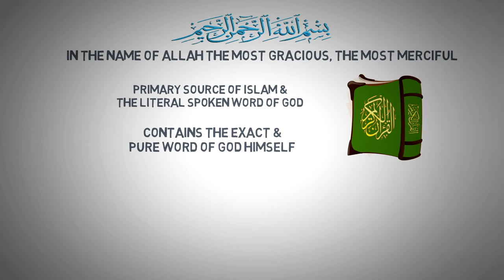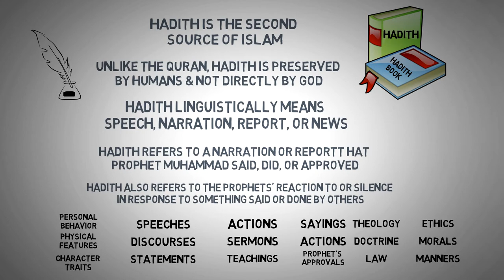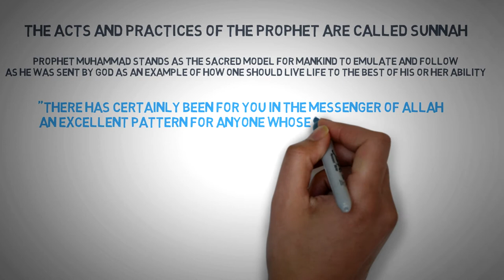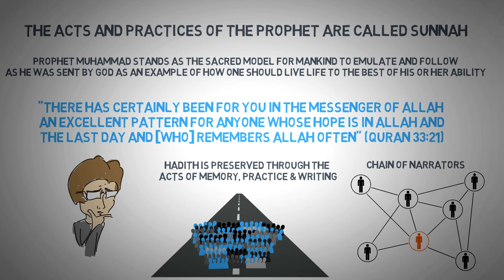What is Hadith and Sunnah┇Importance of Hadith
0:00 What is the Glorious Quran?
0:15 What is Hadith?
2:14 What Does the Term "Sunnah" Mean in Islam?
2:35 Chain of Narrators in Hadith